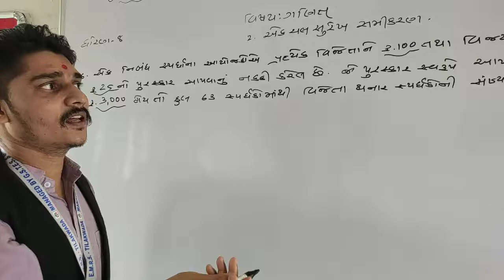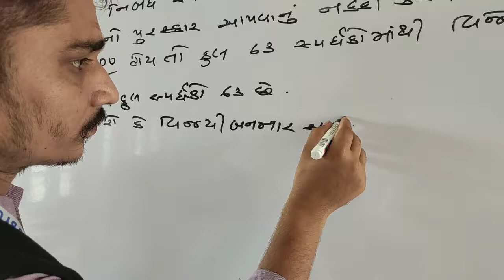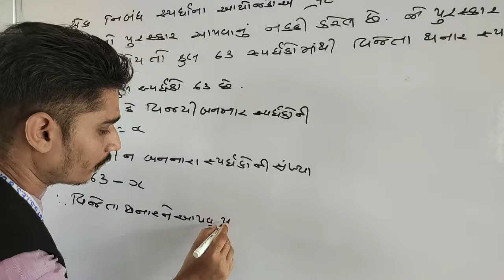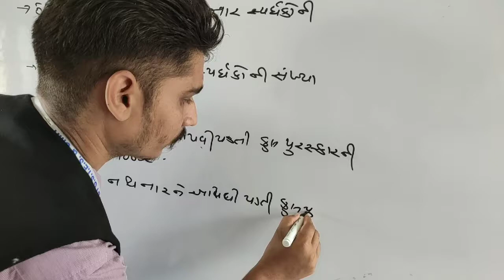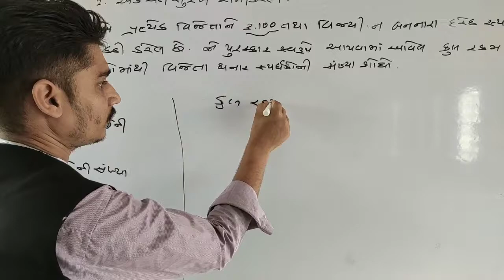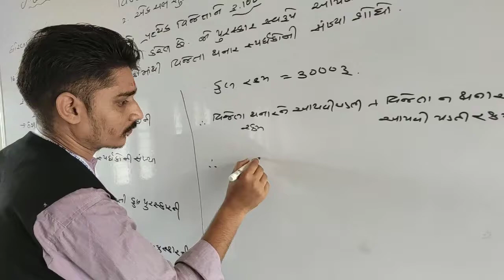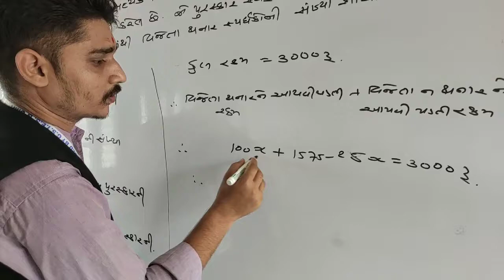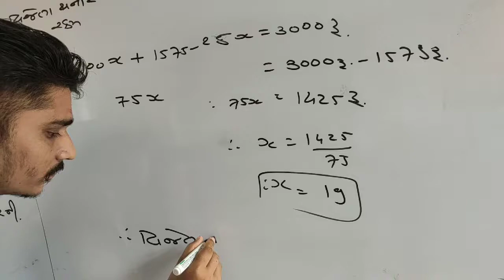ગણિત ધોરણ-૮ પ્રકરણ.2 એક ચલ સુરેખ સમીકરણ